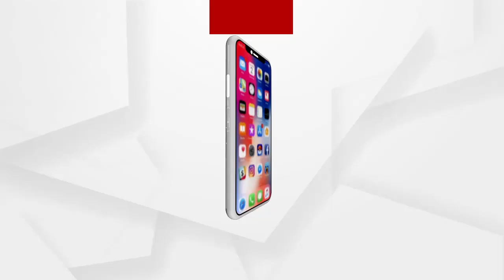ଚୂଆ ପାଣି ପାଇଁ ଲମ୍ବା ଲାଇନ୍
ଲୋକଙ୍କୁ ପାନୀୟ ଜଳ ଯୋଗାଇ ଦେବାକୁ ଗାଁ ଗାଁରେ କାର୍ଯ୍ୟକାରୀ ହେଉଛି ଅନେକ ପ୍ରକଳ୍ପ । କେଉଁଠି  ପମ୍ପ କରାଯାଉଛି ତ ଆଉ ସୋଜଳ ଧାରା ବଡ ବଡ ୱାଟର୍ ବ୍ୟାଙ୍କ ନିର୍ମାଣ କରାଯାଇ ପାଇପ୍ ଲାଇନ ଯୋଗେ ଘରେ ଘରେ ପାଣି ଯୋଗାଇ ଦିଆଯାଉଛି । କିନ୍ତୁ ଯାଜପୁର ଜିଲ୍ଲା ସୁକିନ୍ଦା ବ୍ଲକର ଗାଡପୁରବାସୀ ଦୀର୍ଘ ଦିନ ହେଲା ଜଳକଷ୍ଟ ଭୋଗୁଛନ୍ତି...